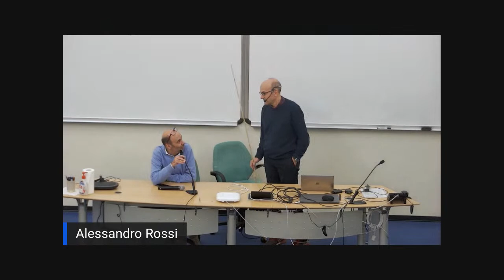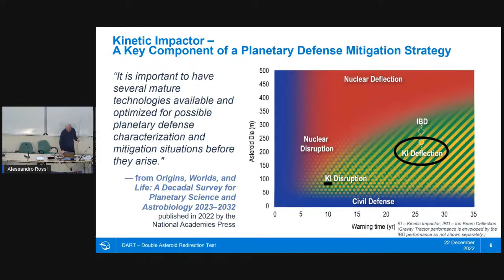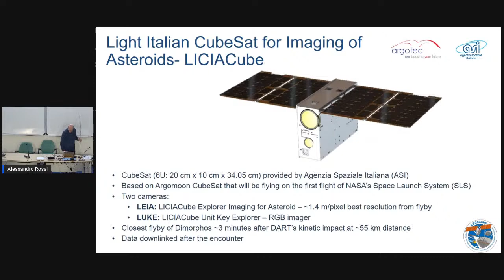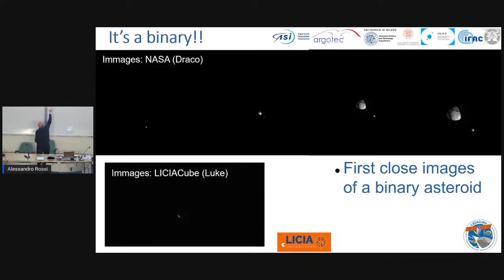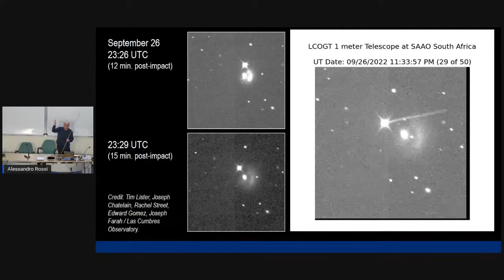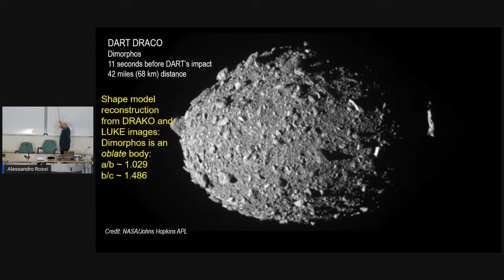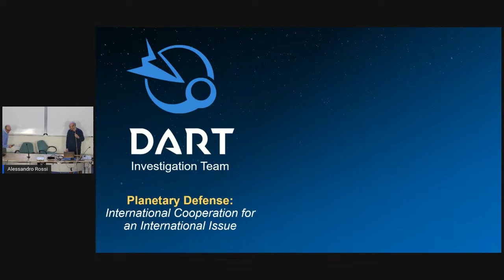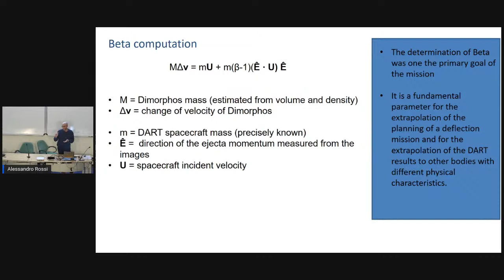Christmas Lecture 2022- La missione DART/LICIACube